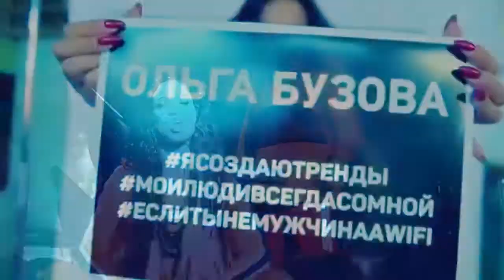Ольга Бузова... "Бузова тоже музыка"...💥💥💥